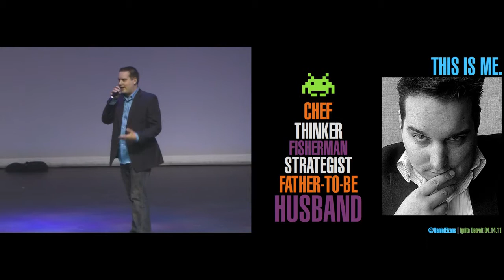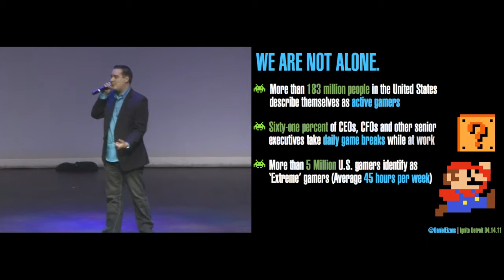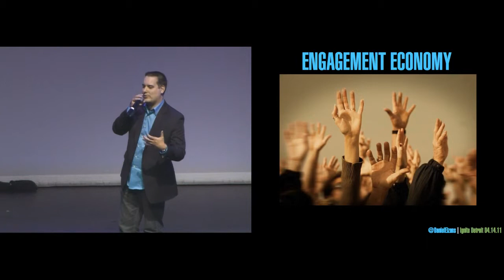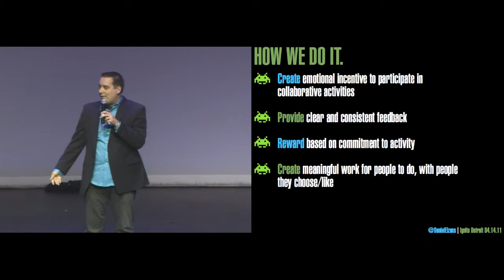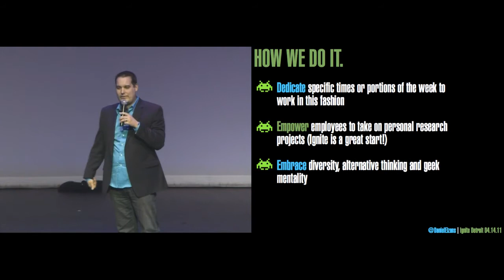Ignite Detroit #2 - Daniel Eizans - Bringing Game Models To The Workplace